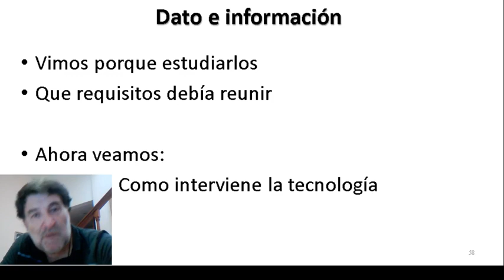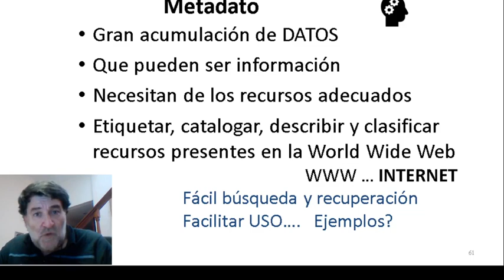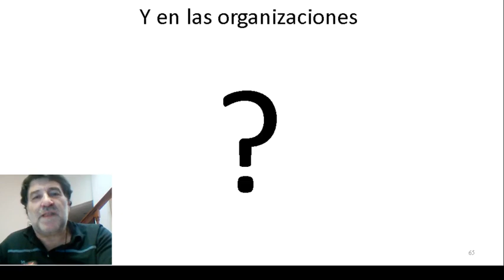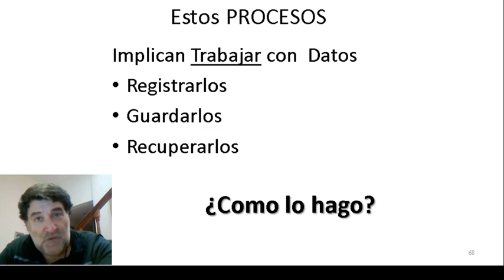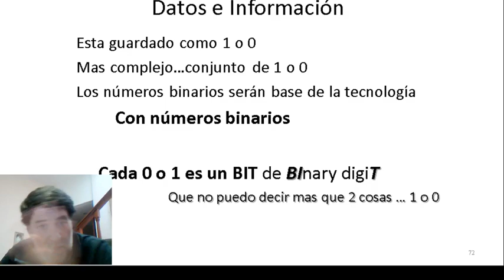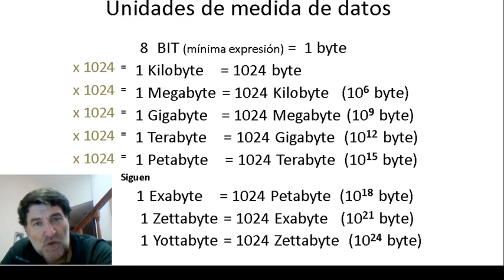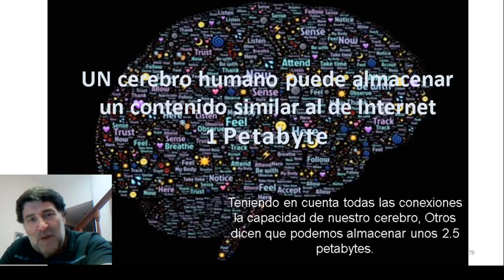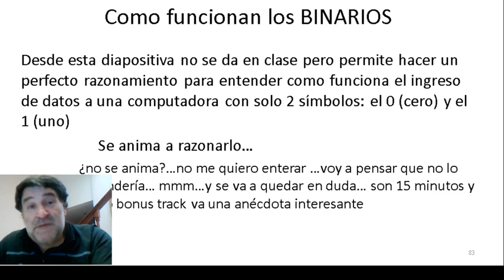Datos e Información, Requisitos y aplicación.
Requisitos y Clasificación de dato e Información.

Universidad Nacional de la Patagonia SJB . Facultad Ciencias Economicas - Areas Sistemas Catedra procesamiento de datos. Modulo 1 - Clase